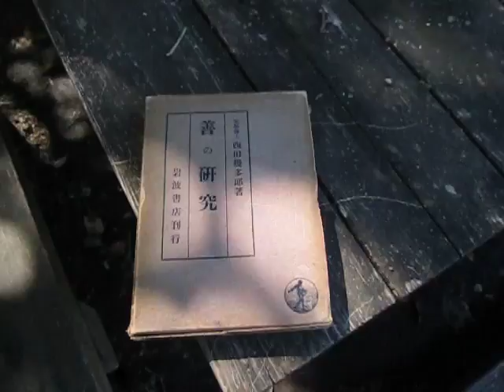散歩と読書 ultrasonic-labo （ 善の研究 ）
散歩

ultrasonic-labo

風

音

超音波

読書

読書
善の研究
大正１０年　西田幾多郎（著）　岩波書店